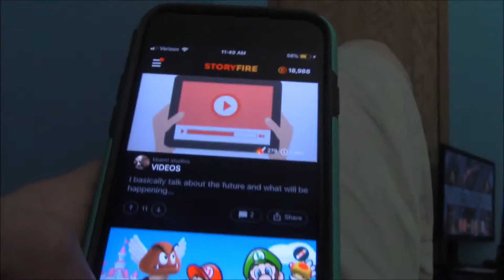Angry Brother Lockout!! (PayBack)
Eric get's a text from Shadow to let him in, but Eric thinks of the best idea ever... Payback HAHA. Watch the video to see What happens.

Welcome to Thunder VS ETTR Community Where Eric Freakouts to Thunder lets plays.